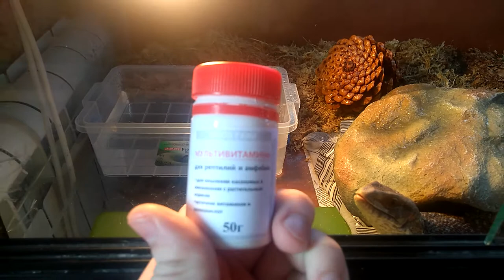Сытный завтрак для капского варана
Во многих источниках сказано, что варана можно кормить требухой и сырым мясом, что логично, учитывая, что они в природе... не жарят барбекю на костре, а потребляют пищу сырой. Тем не менее, отварным нежирным мясом тоже можно время от времени баловать своего питомца, что является выходом для тех, кто не переваривает давать живой корм и ходить по специализированным на террариумистике магазинам за какими-нибудь сверчками. Впрочем, такой рацион не заменит, а лишь дополнит основной рацион из сверчков, тараканов и прочих гусениц.
Видео вышло немного неудачным, так как я больше был сосредоточен на кормлении Стэна и в меньшей степени на съемке. Очень важно давать подобным рептилиям витамины и кальций, которые хорошо усваиваются только при облучении варана ультрафиолетом, для чего у меня постоянно и светит ультрафиолетовая лампа.